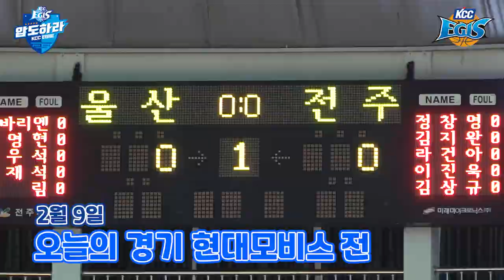[이지스캠] 동료들의 슬램덩크 연기를 본 선수들의 반응은? 🙃 | 22-23 KBL 정규시즌 VS 현대모비스 PHOEBUS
슬램덩크 이지스 극장판 1화 공개!
동료들의 연기를 본 선수들의 반응은? 🙃